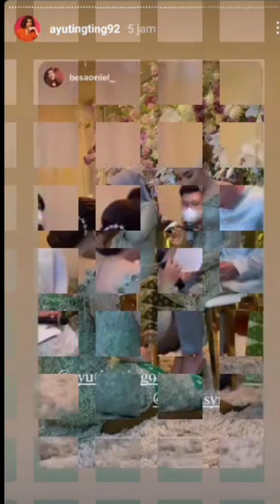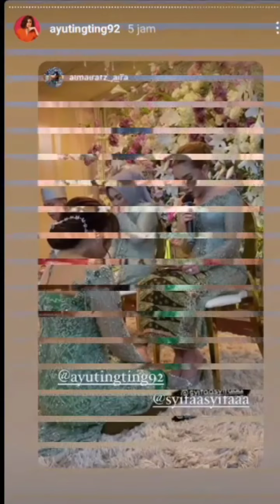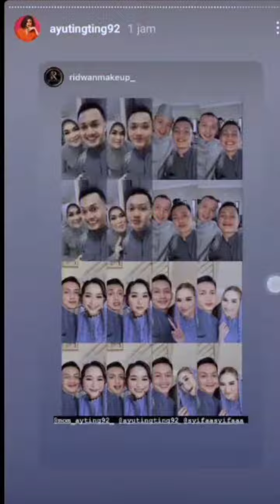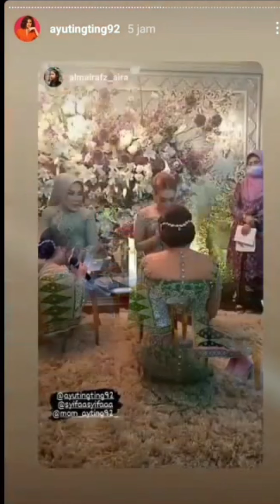MENGHARUKAN !! Prosesi siraman syifa tangis ayu tingting pecah saat syifa meminta restu nya